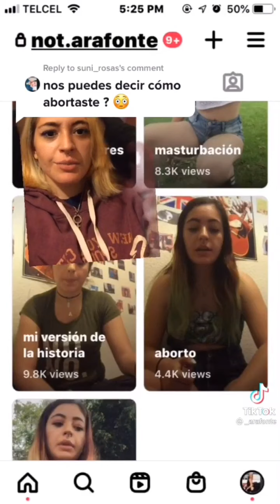Ella es Ainara Suárez, la chica que metió a la cárcel a YosStop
Ella es Ainara Suárez, la chica que denunció a la youtuber YosStop por “pornografía infantil”. Ainara se hizo famosa hace casi tres años por aparecer en un video donde le propinan una golpiza varias jovencitas de su edad en las inmediaciones de Coyoacán. Susana Zabaleta fue de las primeras personas en denunciar en su twitter esta riña y posteriormente medios de comunicación como el Reforma, El Universal, Ciro Gómez Leyva, Televisa, TV Azteca etc, etc. lo publicaron en sus espacios informativos. La escritora Trixia Valle, especialista en temas de la juventud, realizó una entrevista a la familia de esta chica y donde manifestaron que era un caso de Bullying. Tiempo después nos enteramos que la golpiza fue porque Ainara enviaba fotos y videos íntimos a los novios de sus compañeras del colegio. Tiempo después de la golpiza entra en acción la youtuber YosStop, hablando en su canal, sobre el video viral de la riña y poniendo en contexto lo sucedido. Ahí hace mención de un video íntimo de  Ainara en una fiesta en la que participó y es aquí donde todo se sale de control. Si bien YosStop no reproduce el video sexual, ni lo describe ni lo relata, sólo lo menciona, cometió algunos “graves errores”: no cuidar la identidad de la involucrada y es aquí donde YosStop pudo haber incurrido en difamación, daño moral y daño al honor. Lo de la “pornografía infantil” es una acusación tan débil y absurda, pues la youtuber no pertenece a ninguna banda criminal, ni tenía el video en sus manos cuando la aprehendieron, ni lo tenía en su computadora, ni lo reprodujo en su canal, ni lo colgó en alguna página pornográfica, no colecciona esa clase de videos, ni es aficionada a esa actividad, ni padece de esa parafilia, etc.